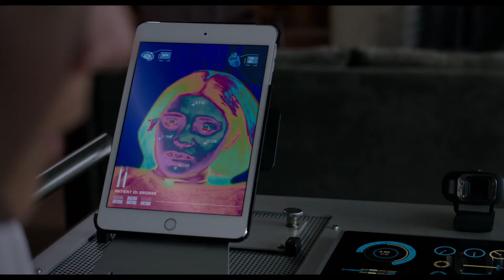Նոր մուտանտները / Новые мутанты / The New Mutants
ԴԻՏԵՔ ՍԻՆԵՄԱ ՍԹԱՐՈՒՄ ՍԵՊՏԵՄԲԵՐԻ 12-ԻՑ

Հինգ երիտասարդ մուտանտների, հակառակ իրենց կամքի, պահում են գաղտնի հաստատությունում։ Այստեղ նրանք բացահայտում են իրենց գերունակությունները և սկսում են պայքարել, որպեսզի ազատվեն գերևարությունից։